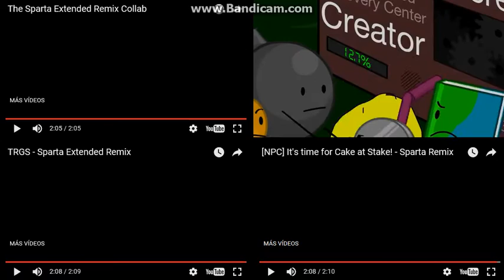Let's Remake FTW 01 --- Sparta Extended Remixes Side-By-Side 251